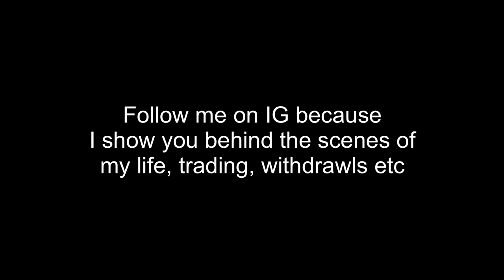$42,000 Profit In 1 MONTH Trading Forex!